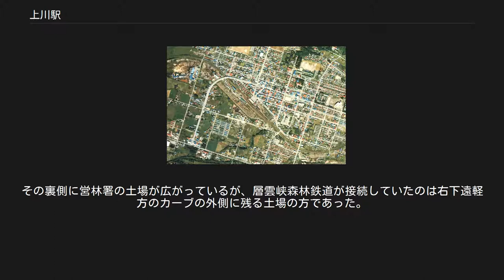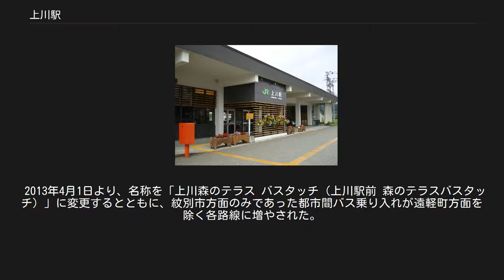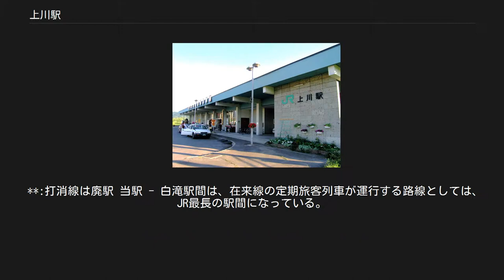上川駅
出入口部分近影（2009年7月） 改修前の駅舎（2004年7月） 上川駅（かみかわえき）は、北海道上川郡上川町中央町にある、北海道旅客鉄道（JR北海道）石北本線の駅。
電報略号はミワ。
事務管コードは▲122508。
 上川町の代表駅。
大雪山国立公園の層雲峡温泉方面への玄関口でもあり、特急「オホーツク」「大雪」・特別快速「きたみ」を含めた全ての旅客列車が停車する。
 1977年の上川駅と周囲約1×1.5km範囲。
右が遠軽方面。
駅裏旭川方に転車台の残る車庫線を有する。
その裏側に営林署の土場が広がっているが、層雲峡森林鉄道が接続していたのは右下遠軽方のカーブの外側に残る土場の方であった。
本線のカーブと土場との間に左から右へ接線状に軌道跡が細道となって残っている。
国土交通省 国土画像情報（カラー空中写真）を基に作成 鉄道開通と愛別村からの分村問題がほぼ同時であった大正10年頃、国鉄側は当初「石狩留辺志部」駅と計画していたとされるが、長すぎるのと既に留辺蘂駅があることから新名称を地元で検討した結果、石狩川の上流であることから上川村及び上川駅とする案が決定し、国鉄側もそれに従った。
なお、アイヌ語の「ペニウングルコタン」（川上人の村）との関連性が挙げられる事があるが、あくまでこれは偶然の結果であるとしている。
 2面3線の単式・島式複合ホームの地上駅である。
跨線橋で連絡している。
1番のりば（旭川方面のみ）と3番のりばは折り返しが可能。
特急「オホーツク」、特別快速「きたみ」は駅舎に面した1番のりばを使用する。
 社員配置駅。
みどりの窓口（営業時間：8時00分 - 16時35分）設置。
早朝と夕方以降は無人となるが、運転扱いの駅員は終日配置される。
自動券売機（稼働時間は窓口営業時間と同じ）が設置されていたが、駅舎改装時に撤去されている。
コインロッカーは設置されておらず、みどりの窓口で手荷物一時預かりを行う。
 かつては構内の「明石構内食堂（明石調整所）」で調理された駅弁が構内やホームで立ち売りされており、近隣の養殖場のニジマスやヤマメを使用した「ニジマス姿鮨」や「やまべ（ヤマメ）鮨」が名物であったが、現在は販売を終了している。
なお、構内食堂は「食事処角」に店名を変えた後に2005年に店を駅前に移転しており、「喰い処あかし」として営業を続けている。
 道北バスが運行。
駅前に位置する「森のテラス・ヌプリ」に上川営業所を設置。
窓口と待合所を備え、案内や都市間バスの予約発券を受け付ける。
層雲峡温泉方面や旭川駅方面へ運行するほか、共同運行会社を含めて北見市、紋別市、釧路市、帯広市方面への都市間バスを運行する。
路線詳細はバス事業者記事を参照。
 2013年4月1日より、名称を「上川森のテラス バスタッチ（上川駅前 森のテラスバスタッチ）」に変更するとともに、紋別市方面のみであった都市間バス乗り入れが遠軽町方面を除く各路線に増やされた。
 北海道旅客鉄道（JR北海道） ■石北本線 □特別快速「きたみ」 当麻駅 (A35) - 上川駅 (A43) - 白滝駅 (A45) ■普通 安足間駅 (A41) - *東雲駅 (A42) - 上川駅 (A43) - **天幕駅 - （中越信号場） - （上越信号場） - （奥白滝信号場） - **上白滝駅 (A44) - 白滝駅 (A45) *:一部列車は東雲駅を通過する。
 **:打消線は廃駅 当駅 - 白滝駅間は、在来線の定期旅客列車が運行する路線としては、JR最長の駅間になっている。